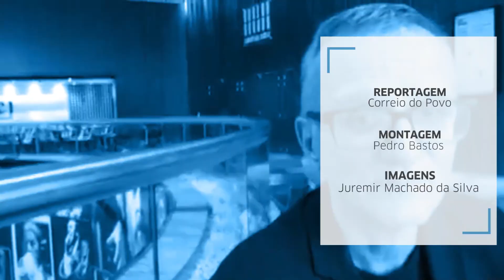Papo com Juremir Machado da Silva: Coisa de Teatro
O jornalista Juremir Machado da Silva comenta sobre a 'uberização' da aposentaria.